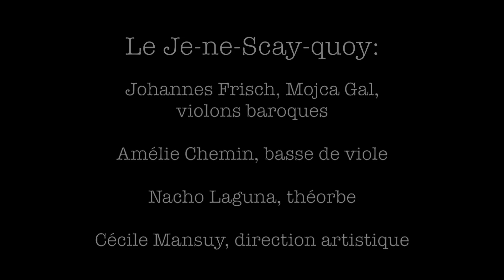A. Corelli: Adagio - Le Je-ne-Scay-quoy: Johannes Frisch, Mojca Gal, Amélie Chemin, Nacho Laguna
A. Corelli: Adagio (sonata 1, op. 4, n.1) - Le Je-ne-Scay-quoy: Johannes Frisch, Mojca Gal, baroque violins, Amélie Chemin, viola da gamba, Nacho Laguna, teorbo, Cécile Mansuy, artistic direction - From "le Parnasse français", with Fabienne Périneau, actress, live in Fribourg, église des Capucins, 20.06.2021 (ADMA), sound : Fred Chappuis.